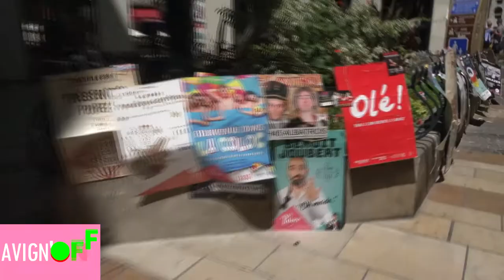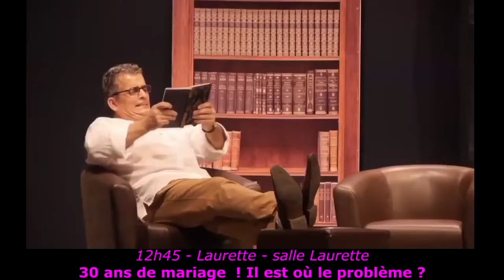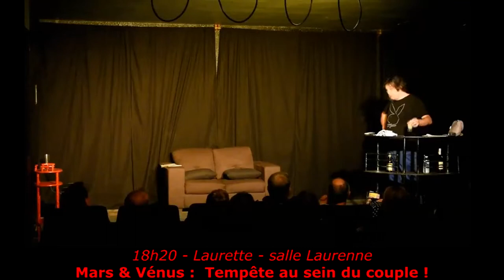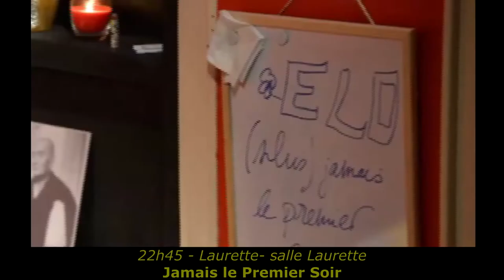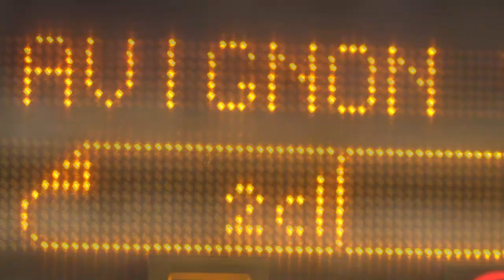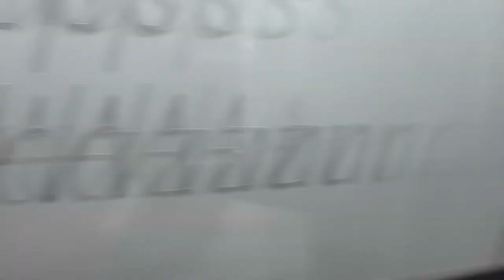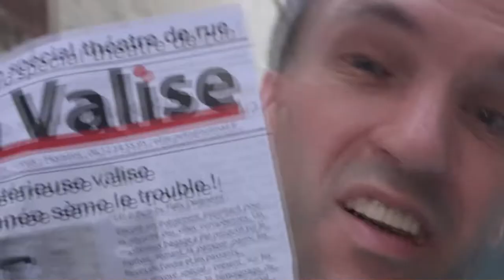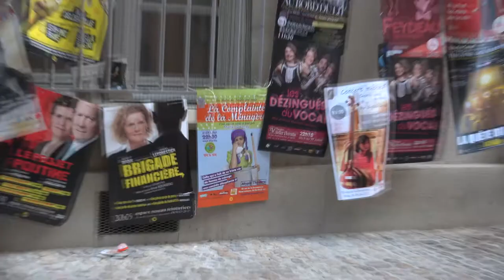AVIGN'ON / AVIGN'OFF : A la casserole / Olé ! / La complainte de la ménagère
- A la casserole : Nathalie HOMS
- Olé ! : Elodie HATTON
- La complainte de la ménagère : Malika BAZEGA et Marc ALARCON

Avec la participation de la compagnie Frêne en Ciel

Musique générique : RONDO BROTHERS Seahorse